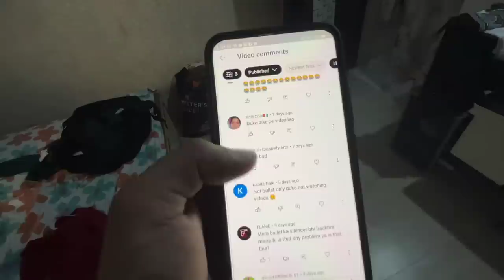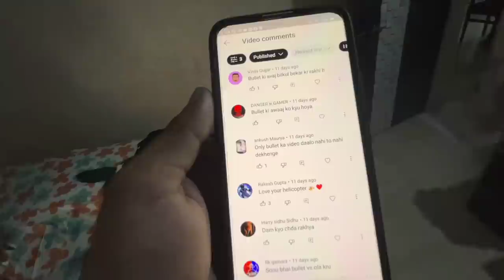Helicopter Ready To Fly 😍 Q & A Start Kar diya 🥰